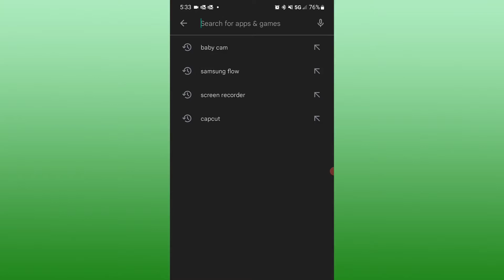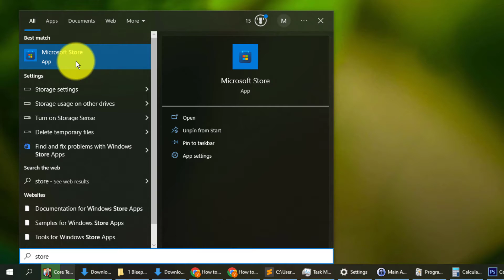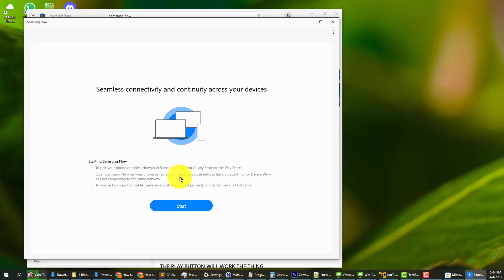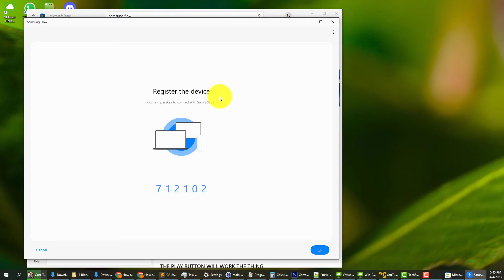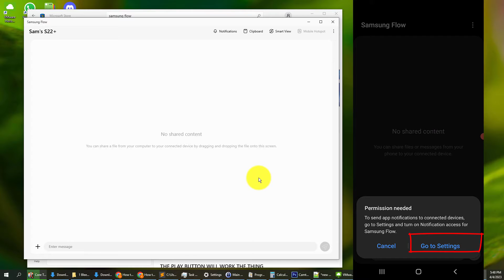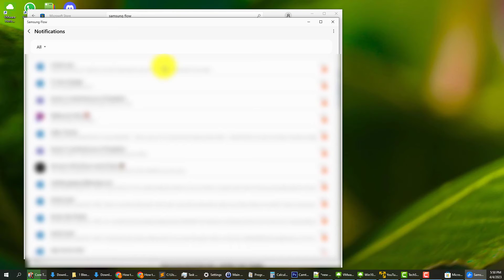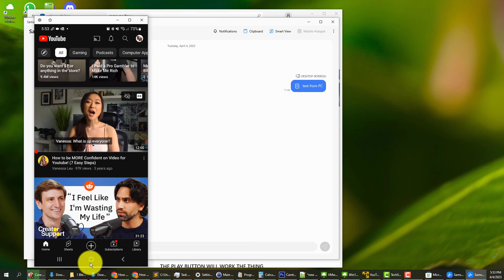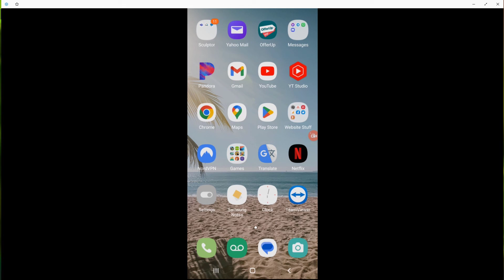Install Samsung Flow | Control Phone From PC or Tablet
Welcome to this tutorial on how to control your phone from your computer with Samsung Flow! In this video, we will guide you step by step on how to use Samsung Flow to access and control your Samsung smartphone from your Windows PC (Works with Android Devices).

Samsung Flow is a powerful app that allows you to seamlessly connect your Samsung smartphone or Android Device to your Windows PC. With Samsung Flow, you can easily share files, receive notifications, and even control your phone from your PC.

In this tutorial, we'll show you how to download and install Samsung Flow on your Windows PC and Samsung Galaxy smartphone. We'll cover the basics of pairing your devices and setting up your preferences for controlling your phone from your PC.

We'll also demonstrate how to use Samsung Flow to send and receive text messages, access your phone's apps, and even control your phone's screen from your PC. This is similar to mirroring your phones screen except it is not just a mirror. You will have full control to use this phone on your Computer

So, whether you're looking to streamline your workflow, or simply want to stay connected while you work, watch this tutorial and follow along as we guide you through the process of using Samsung Flow to control your phone from your computer!

USB Mic
Cam/Phone Mic